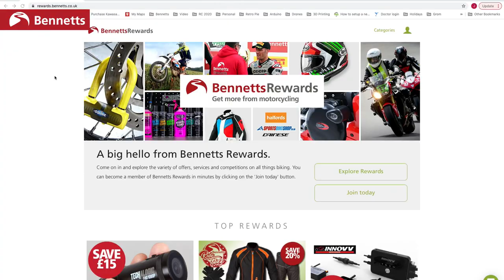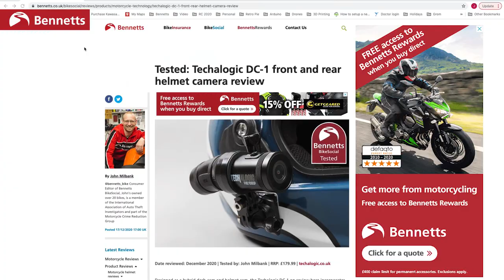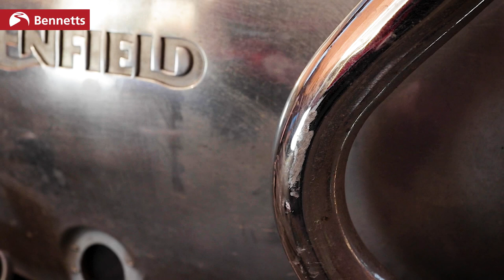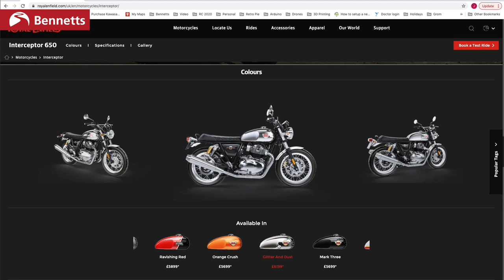I got knocked off my Royal Enfield Interceptor 650 | Dash-cam crash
After nine months of great times with the Royal Enfield Interceptor 650, I got knocked off it while joining a roundabout. I was wearing a Techalogic DC-1 dash-cam at the time, so let's find out what happened, and what makes this bike so good...

For exclusive offers on a massive range of bike kit and events,

LET’S CONNECT!